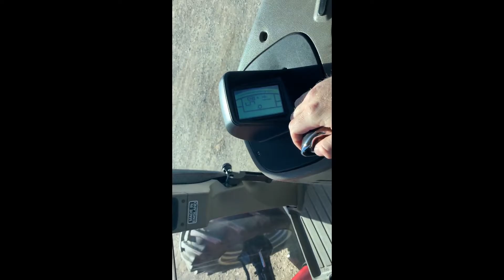CASE IH PUMA 165 For Sale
Title: CASE IH PUMA 165 For Sale